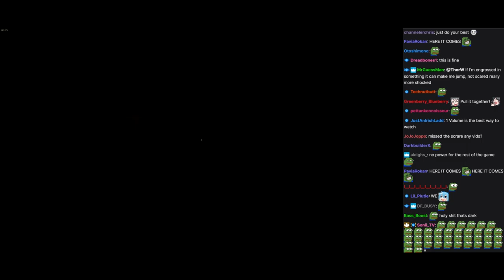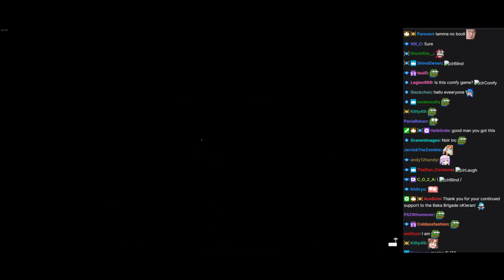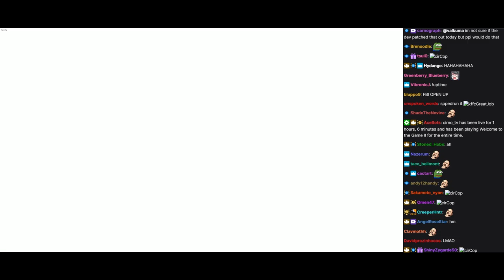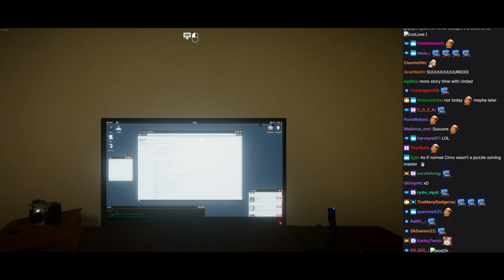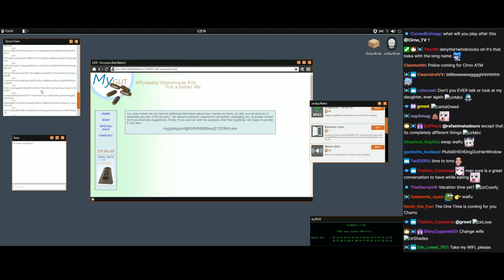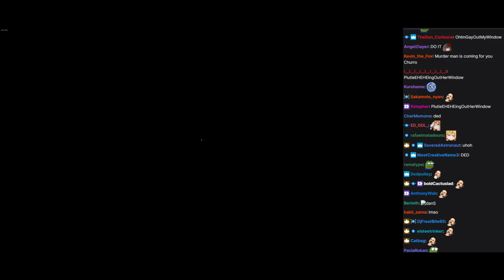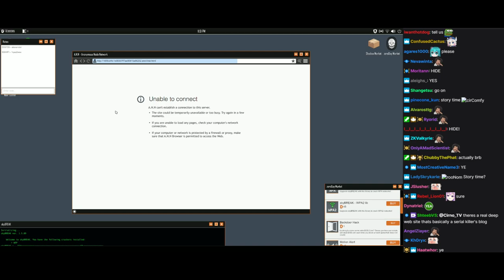Highlights / Cirno Plays Welcome To The Game II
Played live:
April, 2018

Description:
Welcome to the Game II is an atmospheric horror / strategy / puzzle game that takes you into the world of the deep web in search of the shadow web.